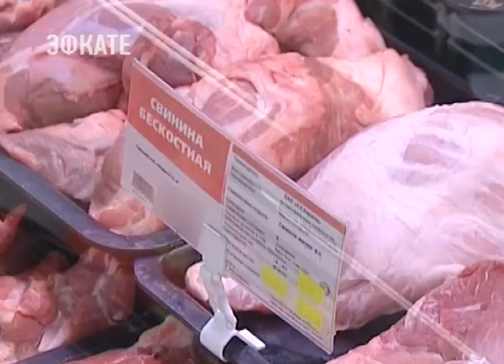На Кубани ужесточат борьбу с незаконным оборотом промышленной продукции. Новости Эфкате Сочи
Такую задачу сегодня поставил губернатор края.

По этой теме Вениамин Кондратьев провёл отдельное селекторное совещание. Фальсификат серьёзно бьет по бюджету. К примеру, за прошлый год только из-за поддельного цемента ущерб экономике региона составил 1 миллиард рублей.

Сочи. Новости.
Телеканал Эфкате.